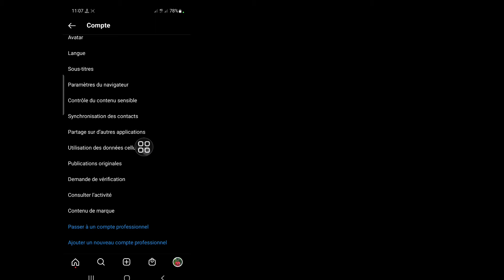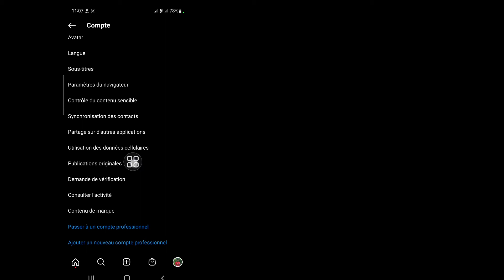Comment Réparer Mauvaise Qualité De L'histoire Après Téléverser D'un Problème Sur Instagram [2022]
Android School

  Dans cette vidéo, je vais vous montrer comment résoudre le problème de mauvaise qualité d'Instagram Story

  Comment réparer une mauvaise histoire de mauvaise qualité après
  Problème de téléchargement sur Instagram,
  Commençons
  Première!  Assurez-vous que votre
  L'application Instagram est mise à jour
  Puis Ouvrir
  Par ce moyen facile
  Pour résoudre votre problème

  👍👍J'aime👍👍
  👉👉Commentaire👈👈